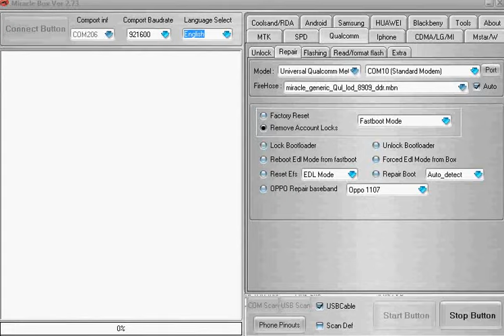Letv,LeEco,Le 2,X526 ,FRP Unlock,Solution,Google account Bypass,Fack Solution